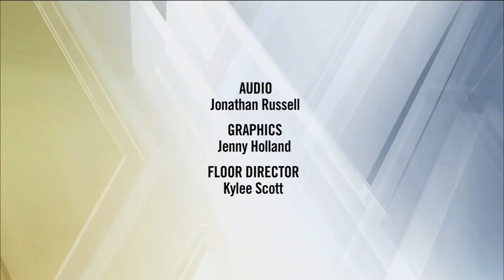Georgina's York-Simcoe Federal Debate - Canadian Federal Elections 2015 - Rogers TV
Federal debate in the York-Simcoe riding featuring Conservative candidate Peter Van Loan, Liberal candidate Shaun Tanaka and NDP candidate Sylvia Gerl. Watch while candidates answer questions and debate key local issues.

Peter Van Loan- Conservative
Shaun Tanaka - Liberal
Sylvia Gerl - New Democratic Party